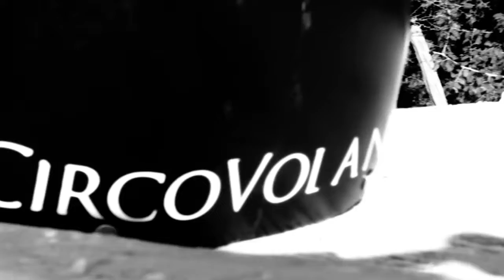'No Limits' in the sky Sony